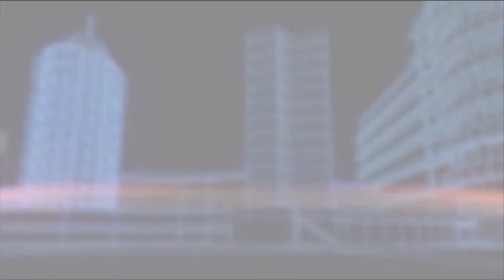KATHY STEARNE Ph.D., C.ENV., B.Sc EXPERIENCED LECTURER & WORKSHOP ORGANISER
Working in Agriculture and conservation since 1980. Gained a doctorate in agricultural history and ecological management of river valleys from Imperial College London in 2004. Presently an adviser to land owners and farmers in Hampshire on conservation (in the widest sense of the word), ecology, and hydrology. Having experience in private consultancy with my husband Peter, organising lectures, activity workshops and study trips.

An accomplished crafts woman from lace making, embroidery, quilting (exhibiting at the festival of quilts Birmingham NEC) and fused/ leaded glass making; to church bell & hand bell ringing, regularly ringing for Sunday service and weddings at several local churches.

A love of travel having lived and worked in Israel for a year and visiting places as far afield as New Zealand for pleasure and business. More recently cruising round the Baltic, Norway, Iceland and the Canaries.

TOPICS -- British Traditions
• Ringing the changes -- A heavy metal band; church bell ringing, with hand bell demonstrations, (try it yourself)

• Through a Window Brightly; Stained Glass history

• Coloured light; modern fused and stained glass

• Tangled Threads; Bobbin Lace making with demonstrations, (try it yourself).

• Myth and Magic of Water Meadows; History of water meadows in Wessex.

• The Art of the Drowner; Ecology of water meadows.